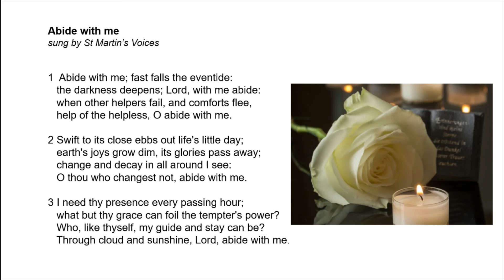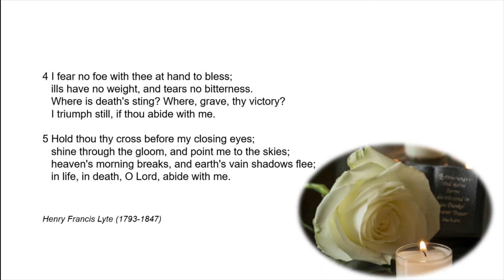Service of Commemoration - HRH Duke of Edinburgh (11th April 2021)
Service of Commemoration - HRH Duke of Edinburgh
The Second Sunday of Easter
11th April 20201

St Anne's Church, West Heath

CCLI Church Copyright Licence number 199037 / Streaming Licence number 148739